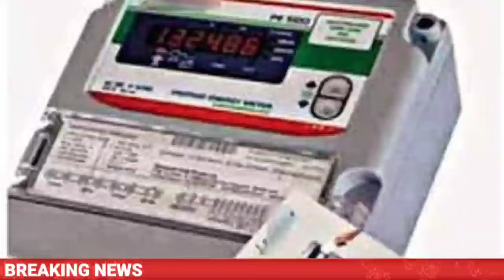राजस्थान बिजली गुल पहले बिल भरो कनेक्शन बंद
Rajasthan mein bijali gul
pahle bil fir bijali supply
prepaid smart metre Rajasthan
bijali connection band
bijali metre online monitoring
kendriya Vidyut Mantralaya notification
Jaipur discom
ajmer discom
Jodhpur discom
urja mantri BD kalla
Rajasthan bijali vibhag news Today update
Rajasthan mein prepaid smart metre